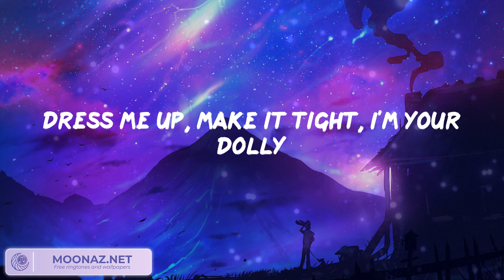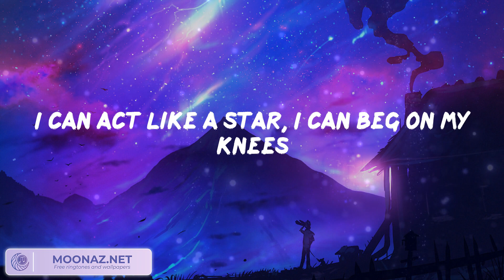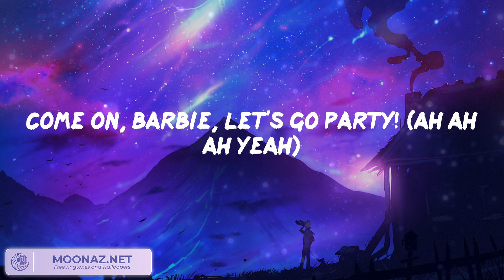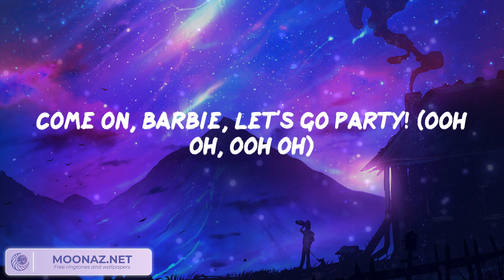Aqua - Barbie Girl (Video Lyric) | Pillow Music